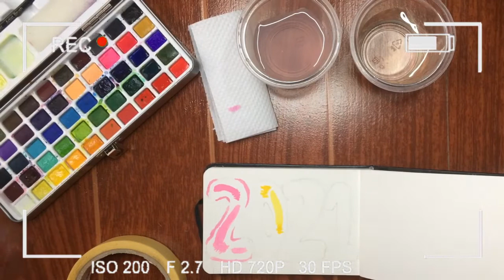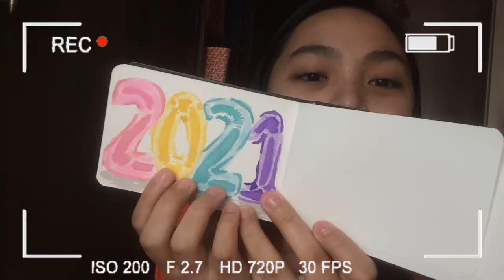2021 Foil Balloon SeamiArt Watercolor For Beginners | Seamiart Potentate Review | Alyssa Palapal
Hi Alysthetics!! Happy happy new year to all of you, hope you had a great new year celebration as well as great days ahead! Sorry for late upload, I had so many things to do in school in the past weeks until now actually. But BETTER LATE than NEVER hihi. Anyway, I just wanted to let you know thank you so so much for your unending supports, I love you all and I'll do my best to spread love and happiness through my vlogs!